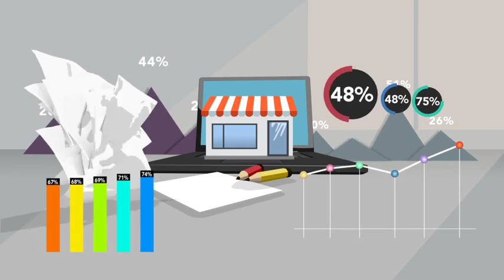SEO Flat Logo - After Effects Template